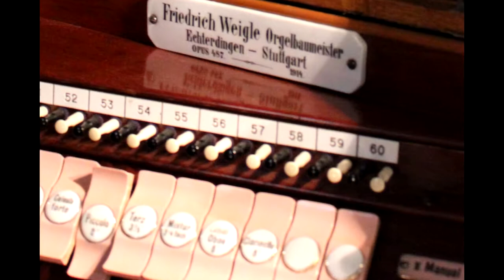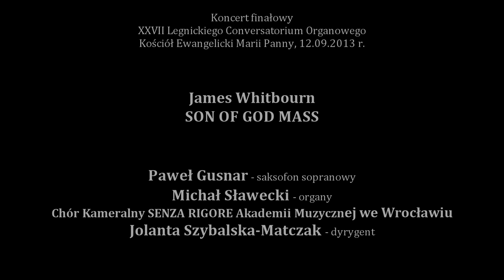James Whitbourn – Son of God Mass | 27 Legnickie Conversatorium Organowe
James WHITBOURN – SON OF GOD MASS na chór mieszany, saksofon sopranowy i organy
Kyrie | Gloria | Lava me, Domine | Sanctus | Agnus Dei |  Amen

Paweł GUSNAR – saksofon sopranowy
Michał SŁAWECKI – organy
Chór Kameralny SENZA RIGORE Akademii Muzycznej we Wrocławiu
Jolanta SZYBALSKA-MATCZAK – dyrygent

Koncert finałowy 27. Legnickiego Conversatorium Organowego
Nagranie live
Legnica, Kościół Ewangelicki Marii Panny
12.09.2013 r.